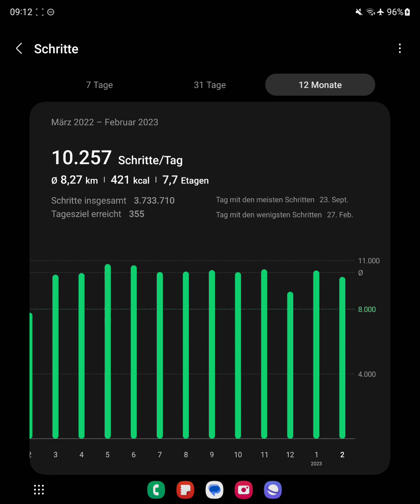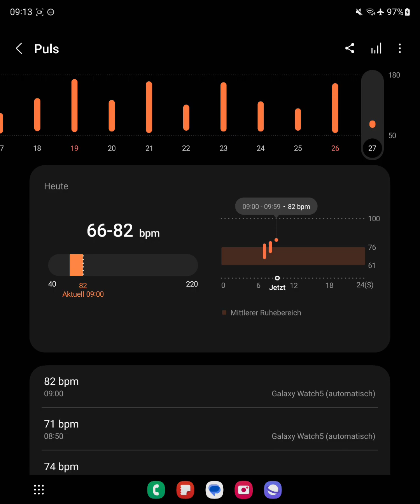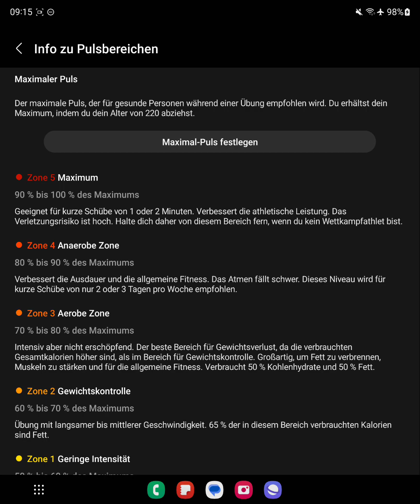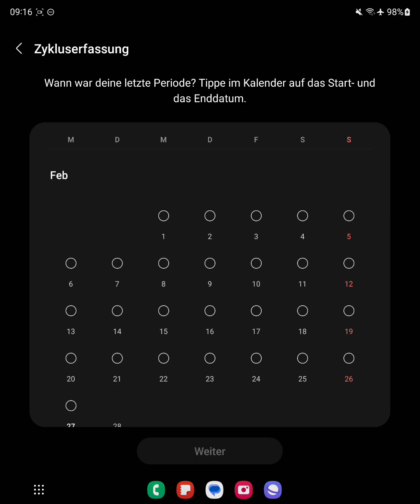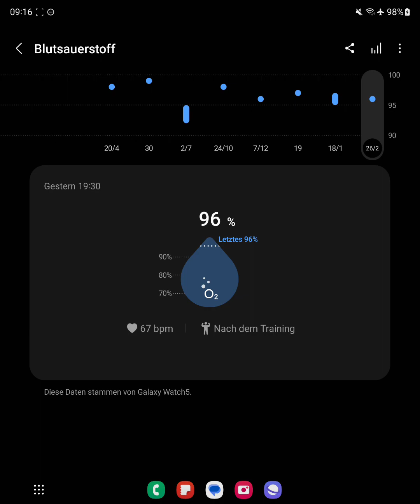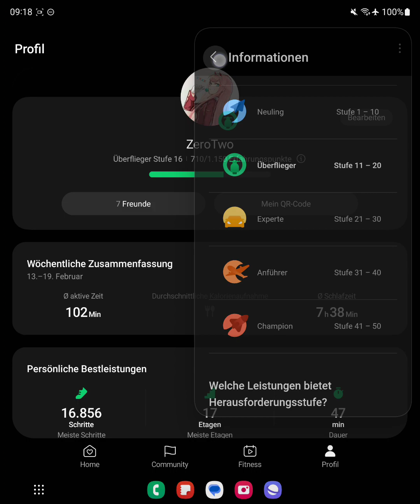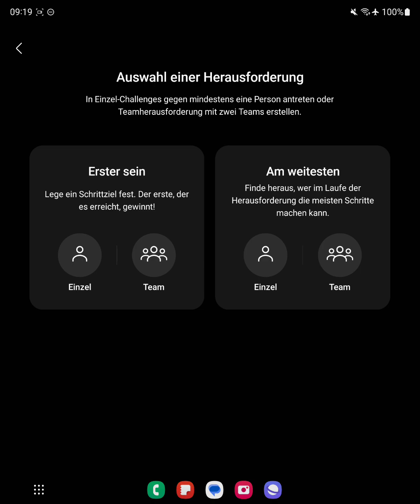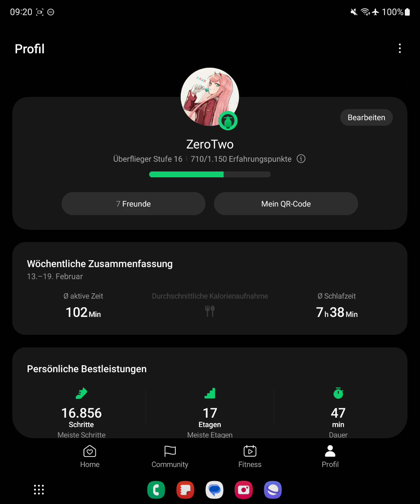Vorstellung Samsung Health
In diesem Video stelle ich euch die verschiedenen Funktionen der Samsung Health App vor.

00:00 Einleitung
00:27 Gesundheitsdaten (Aktivität, Schritte, Puls)
03:08 Details zu Workouts
05:20 Gesundheitsdaten (Schlaf, Zykluskalender, Blutsauerstoff)
06:05 Schritt-Challenges (Community)
07:22 Fitness/Workouts
07:45 Profil (Rang, Bestleistungen)
10:10 Recap

Vielen Dank fürs Zusehn!